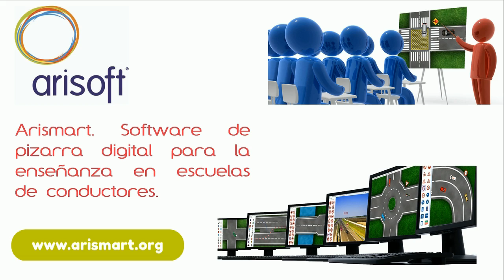Escuelas de conductores Chile. Situaciones que favorecen la fatiga.